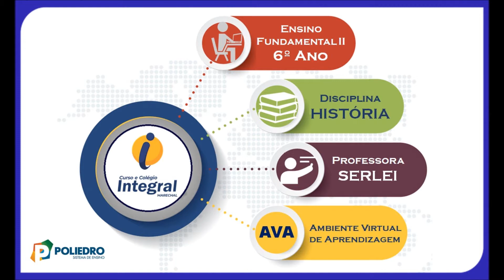AULA 34 6º ANO HISTÓRIA